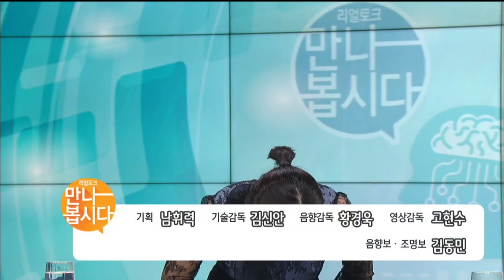승효상 국가건축정책위원장 (2020.16/부산MBC뉴스/리얼토크)